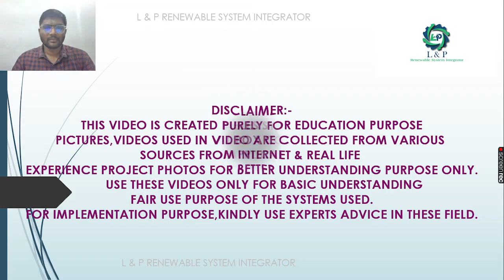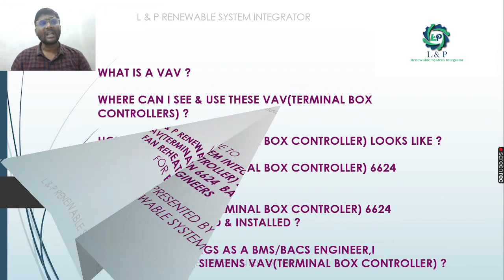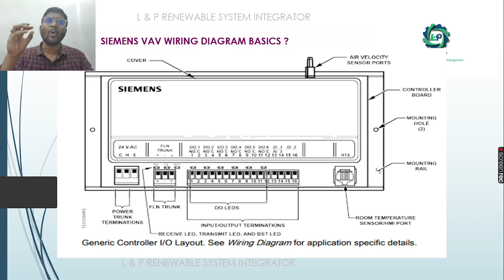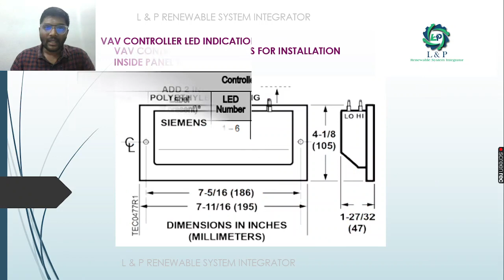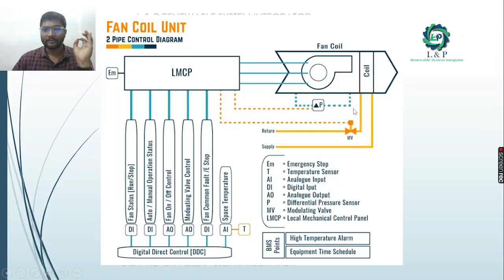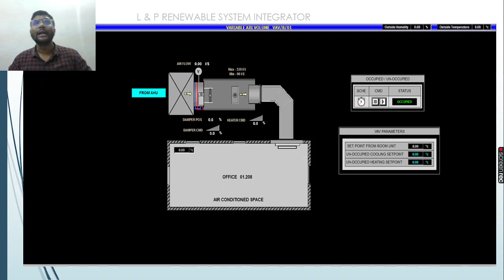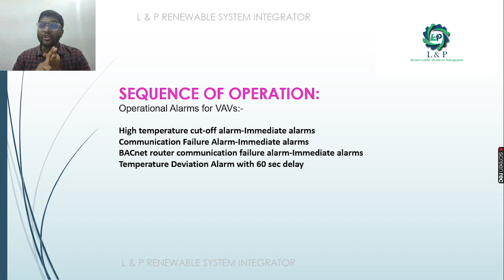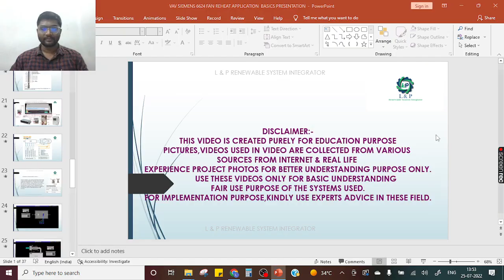SIEMENS VAV TERMINAL BOX CONTROLLER 6624 FAN REHEAT APPLICATION WIR INSTA BASICS HINDI 2022 07 25 13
SIEMENS VAV (TERMINAL BOX CONTROLLER) APPLICATION 6624 VAV SERIES FAN AND ELECTRIC REHEAT WIRING INSTALLATION BASICS-HINDI

हम के संबंध में प्रशिक्षण सहायता प्रदान करते हैं
विद्युत वाहनों की मूल बातें,
पीएलसी की मूल बातें
सौर ऊर्जा संयंत्र की मूल बातें,
कॉलेज के छात्रों के लिए एसी ड्राइव की मूल बातें,
तकनीकी संस्थान।परिवर्तनीय वायु मात्रा फैन कॉइल इकाइयां चिलर एचवीएसी हीट वेंटिलेशन और एयर कंडीशनिंग
सौर ऊर्जा संयंत्र परियोजनाओं के लिए, औद्योगिक स्वचालन परियोजनाओं के लिए,
होम ऑटोमेशन और बिल्डिंग ऑटोमेशन कंसल्टेंसी सपोर्ट,

एक वीएवी क्या है?

मैं इन वीएवी (टर्मिनल बॉक्स नियंत्रकों) को कहां देख और उपयोग कर सकता हूं?

सीमेंस वीएवी (टर्मिनल बॉक्स कंट्रोलर) कैसा दिखता है?

सीमेंस वीएवी (टर्मिनल बॉक्स कंट्रोलर) 6624 आवेदन कैसे काम करता है?

सीमेंस वीएवी (टर्मिनल बॉक्स कंट्रोलर) 6624 आवेदन कैसे वायर्ड और स्थापित किया जाता है?

BMS/BACS इंजीनियर के रूप में क्या हैं, I
सीमेंस वीएवी (टर्मिनल बॉक्स कंट्रोलर) में पता होना चाहिए?